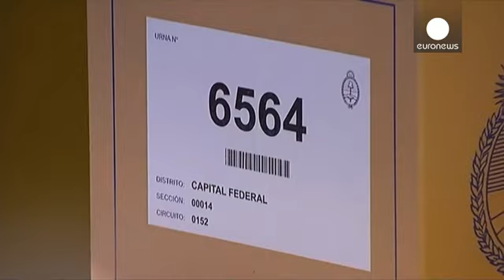Argentina goes to the polls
More than 30 million voters are heading for the ballot box in Argentina.

Centre-left candidate Daniel Scioli is going up against the centre-right's Mauricio Macri.

They aim to replace Cristina Fernandez de Kirchner who cannot stand for a third term.

Scioli, Fernandez's preferred successor, has pledged to continue with the same policies.

Loved by the poor for strengthening Argentina's safety net, she is criticised by the rich who say she saddled the economy with currency and trade controls.